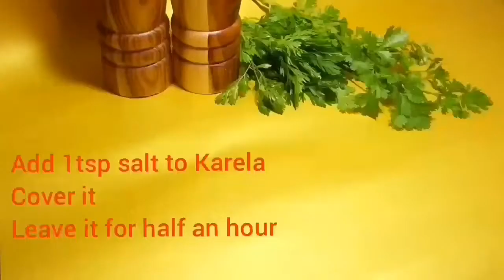Karela Fiji Style!Check out our Cookbook👌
Perfect with Fiji Style Dhal and Rice💛💛💛